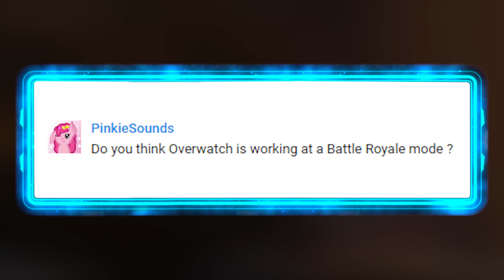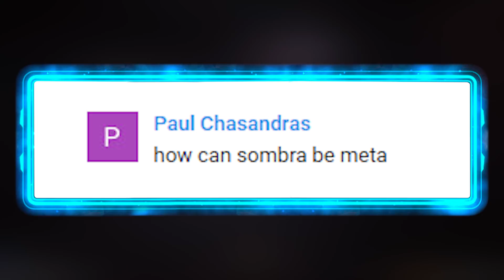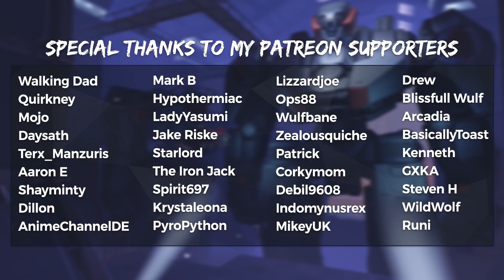Overwatch Respawn #18 - BATTLE ROYALE MODE? Sombra in the Meta?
Overwatch Respawn #18 Series where I answer your questions, today its battle royale, Sombra and more.